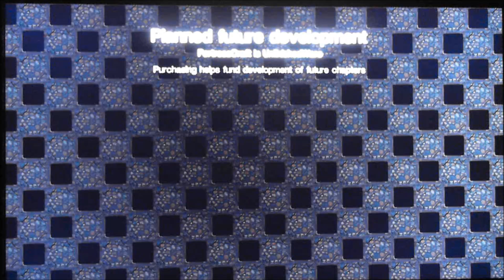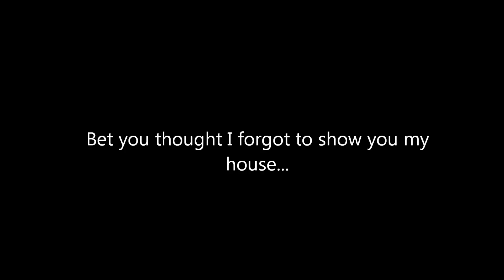FortressCraft Review - CommunityGamer.com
Kiaza from CommunityGamer.com reviews the new Indie Game, FortressCraft!

To those of you who feel this is a rip-off of Minecraft, please be aware that we feel that game does in fact mimic aspects of Minecraft. At the same time please be aware Minecraft is not an original concept for a game, look at Dwarf Fortress, Infiniminer, and Dungeon Keeper. We are not rating FortressCraft against Minecraft, as FortressCraft isn't even remotely as good as Minecraft in its current stage. The game was reviewed by being compared to other XBLA Indie titles.

Song - Android Porn by Kraddy